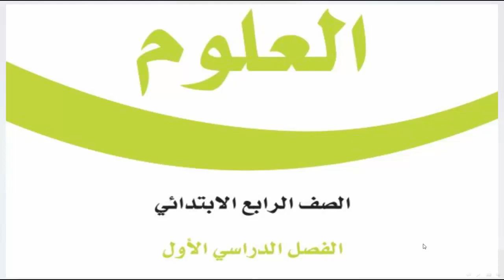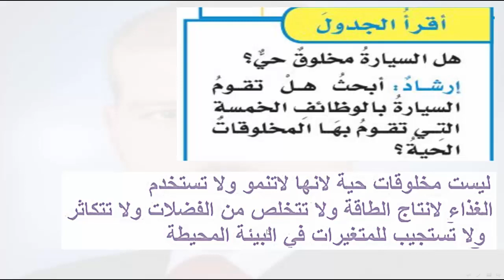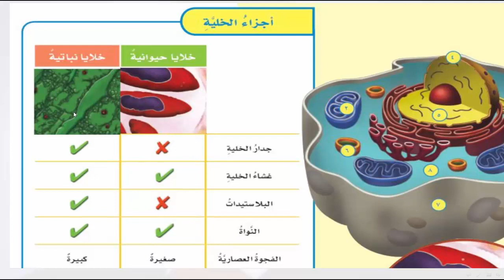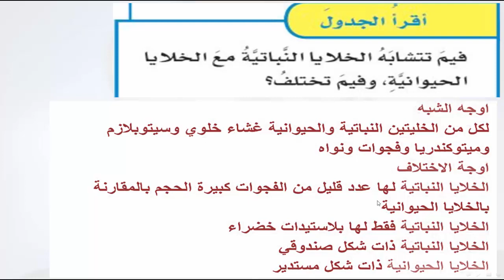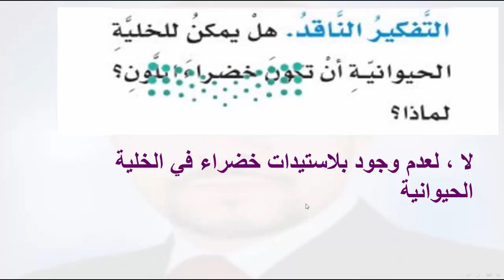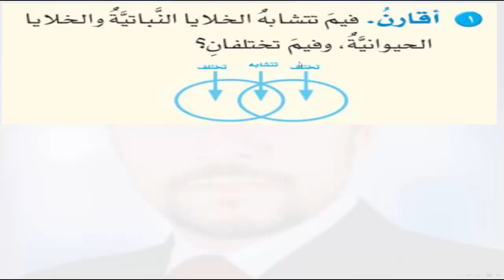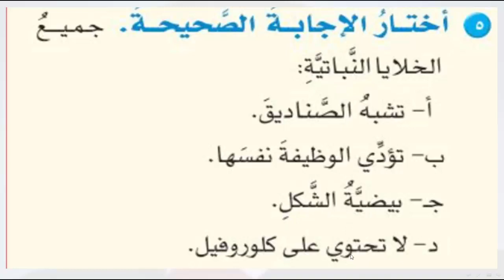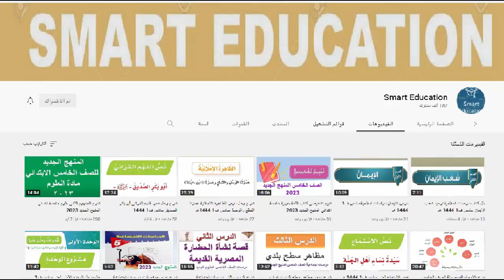حل كتاب العلوم درس الخلايا الصف الرابع الفصل الاول 1444 ه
حل كتاب الطالب العلوم الوحدة الاولى المخلوقات الحية درس الخلايا الصف الرابع الابتدائي الفصل الاول طبعة 1444 ه